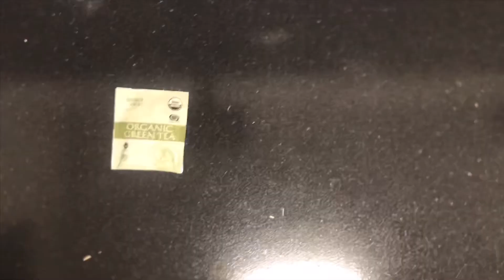Banana Avocado Peanut butter Smoothie (B.A.P.)